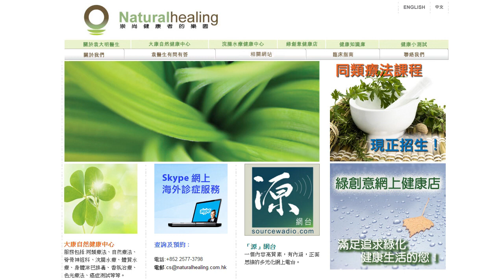《自然療法與你》- EP053 - 咳嗽(1)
今集袁醫生、Tina連同新拍擋Patrick同大家分析一個非常普遍的問題：咳嗽，也會介紹處理咳嗽的同類療劑。